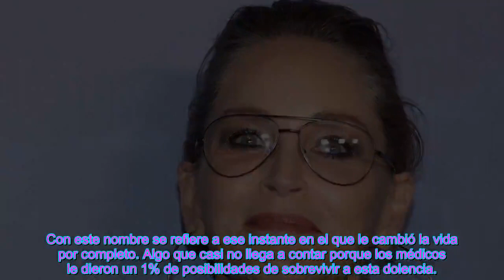Sharon Stone habla en 'El Hormiguero' de las secuel@s de su ictus